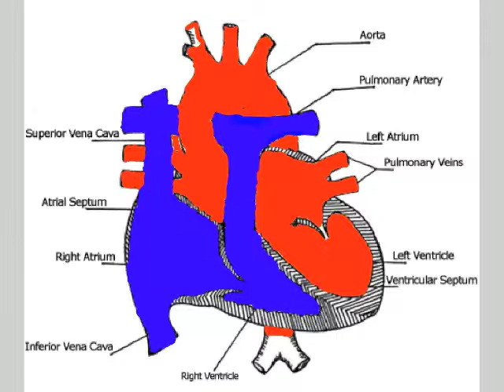Zack's Heart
Blood flows through the heart!